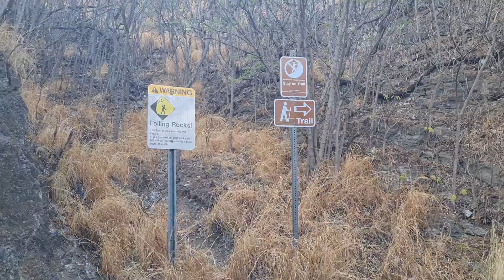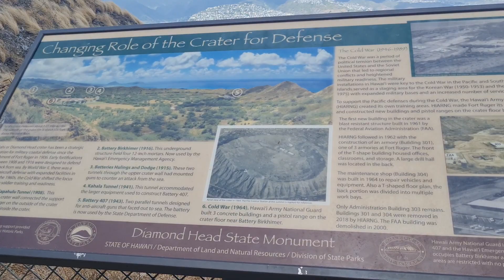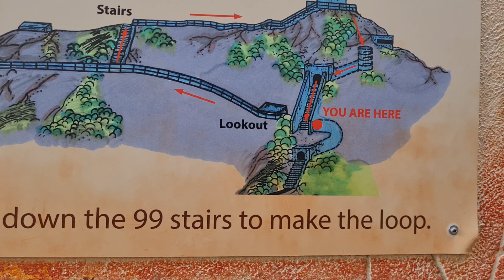Subiendo al Volcán Diamond Head Honolulu Ohau Hawaii